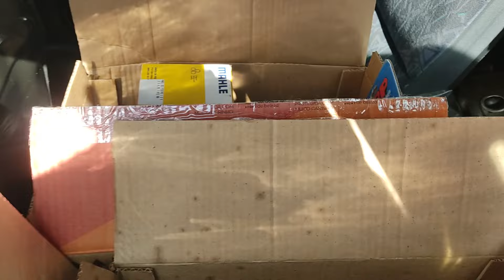Motor do OPALÃO já em fase de montagem.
Eai tchê, beleza pessoal, neste video traremos para vocês preparativos e inicio da montagem do coração do mafioso, assim como vocês eu também estou ansioso para ver este coração batendo, então trocando em miudos vocês vão acompanhar daqui para a frente os trabalhos passo a passo.